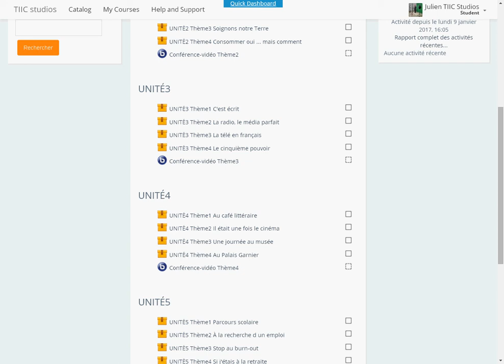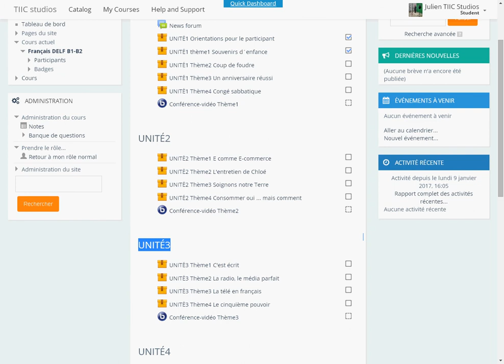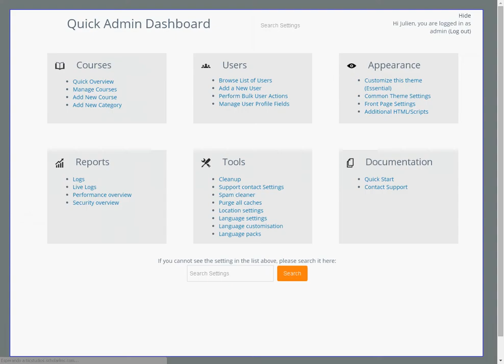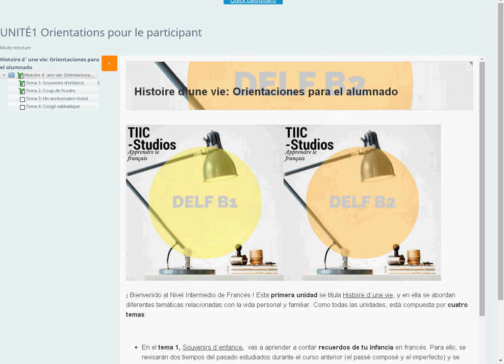Interface cours en ligne elearning TIIC Studios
Vidéo-tuto pour interagir dans l'interface de présentation des cours de la plateforme de E-Learning TIIC Studios